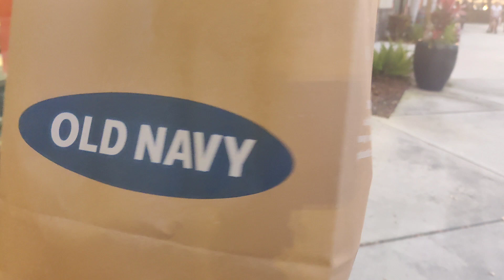அமெரிக்காவில் 🇺🇲 Birthday Shopping Vlog with 2 year old ❤️